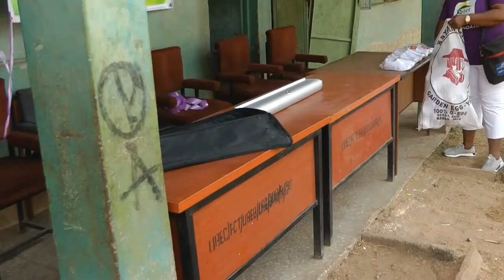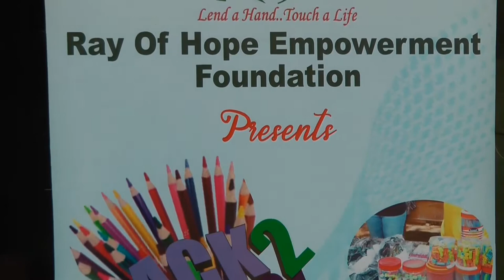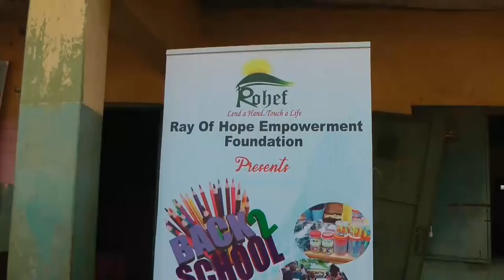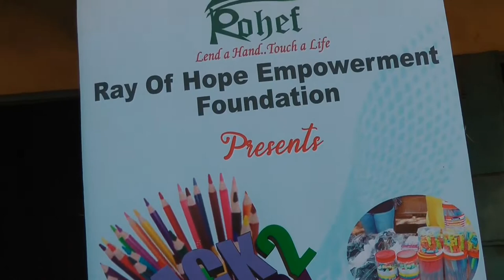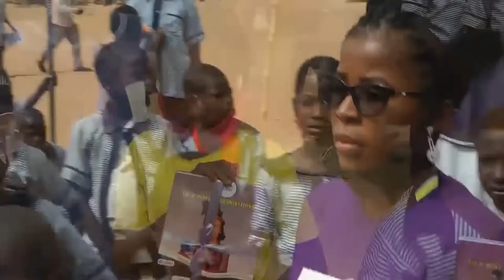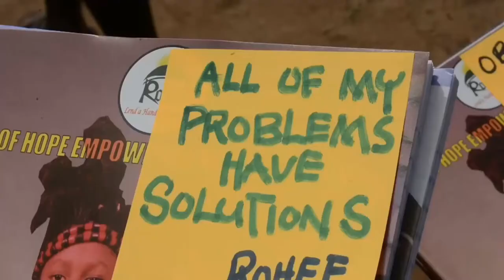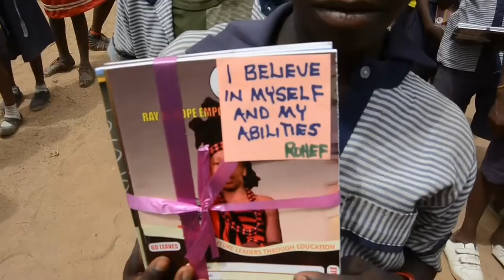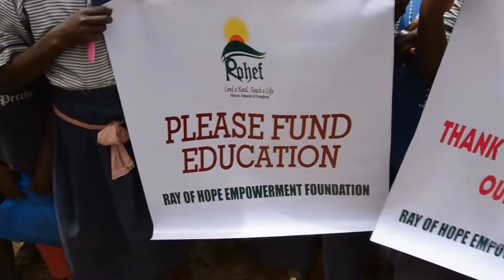Nonprofit Donates Supplies And Awards Scholarships To Orphans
RAY OF HOPE EMPOWERMENT FOUNDATION (ROHEF) donated  School Supplies to indigent children  at LEA Primary School Zhidu, Airport Road Abuja.

With a heart full of gratitude, we want to appreciate God for a successful outreach.

We couldn't have done this without our Esteemed partners kulturegames elizabeth_stella_foundation

Our special thanks goes to Mr Sam Adedoyin for his continuous support.

The parents, students, teachers and members of the community couldn't hide their joy and happiness. They were so overwhelmed by the items donated and the children.

We adopted 15 Children under our project, Adopt a child and educate.

The Headmaster was marvelled by the kind gesture extended to the school and community.

All the children present got 3 exercise books, pen, pencils, sharpeners, erasers and rulers. We also obeyed the covid19 protocols by not bringing out all the pupils at once. We reached over 400 children with school supplies, 80 pairs of Shoes, 120 pairs of socks and 40 school bags.

We are so glad to be part of those touching lives positively.

Together we can do more.

There still so much to be done, you can be part of this noble cause.

Education is the best legacy anyone could ever give to any child.

For more information on how you can partner, volunteer or support us, kindly call the following numbers:numbers:

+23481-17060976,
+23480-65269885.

Account Name :Ray Of Hope Empowerment Foundation
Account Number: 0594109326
Bank Name: GTB
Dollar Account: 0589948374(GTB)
Bank name :Eco bank
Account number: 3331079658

video shot by: @planetmultimediastudios